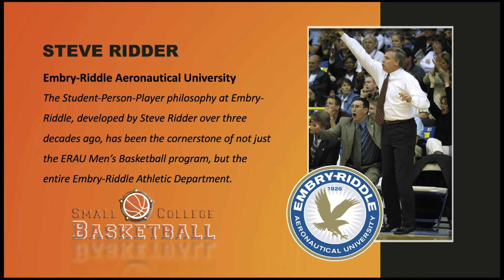2022 National Awards Show - Harry Statham Coach of Impact Award